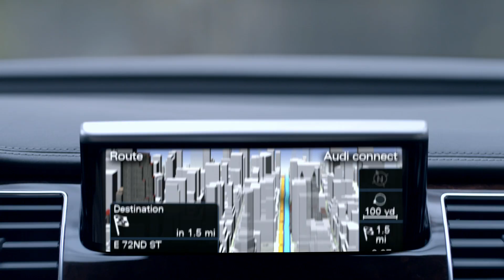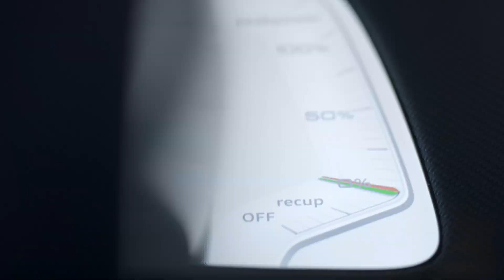Audi : Vorsprung durch Technik